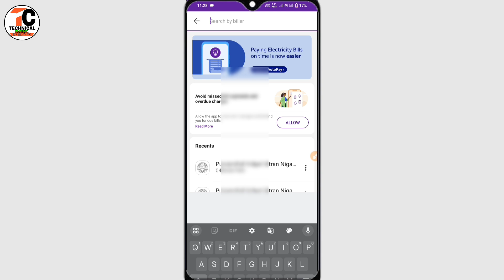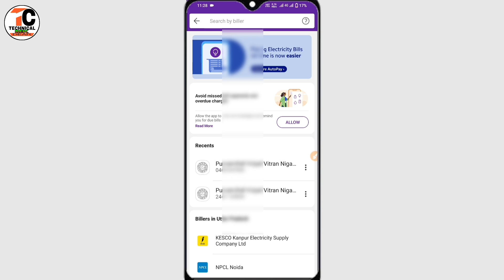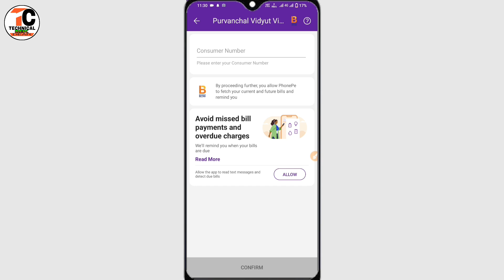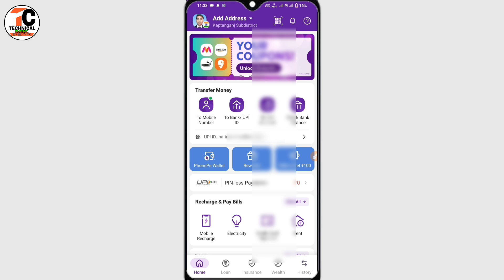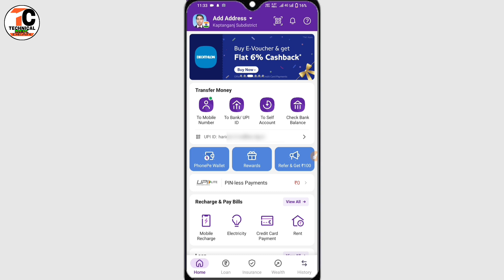Phonepe se bijli ka bill kaise jama kare 2024 | How To Pay Electricity Bill by Phonepe | phonepe app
Dosto Is Video me Maine Aapko ye bataya hai ki aap apne phone pe se bijli bill jama kaise kar sakte hain.
pasand aayega.
Thank you so much .

Your queries
phonepe se electricity bill kaise bhare
how to pay electricity bill by phonepe
how to pay electricity bill in phonepe
how to pay electricity bill by phonepe 2024
how to pay electricity bill online in phonepe
pay electricity bill on phonepe
phone pe se bijli ka bill kaise bhare
pay electricity bill using phonepe
phonepe se electricity bill kaise jama kare
PhonePe से बिजली का बिल कैसे Pay करें
Phone pe se bijli ka bill kaise jama kare
PhonePe electricity bill
phonepe
phone pe se bijli ka bill kaise bhare 2024
how to pay electricity bill from phonepe 2024
how to pay electricity bill online 2024
phonepe se electricity bill kaise jama kare 2024
PhonePe से बिजली का बिल कैसे Pay करें 2024
Phone pe se bijli ka bill kaise jama kare 2024
PhonePe electricity bill 2024
phonepe 2024
how to pay electricity bill online in phonepe 2024
pay electricity bill on phonepe 2024
pay electricity bill using phonepe 2024
pay electricity bill online,electricity bill
light bill online pay
how to pay electricity bill online
online bill payment
how to pay electricity bill online in uttar pradesh
how to pay electricity bill online in up
how i pay my electric bill online
best way to pay electricity bill
electric pay bill
pay bill online
how to pay electricity bill online in phonepe,phone pe se bijli ka bill kaise bhare
phonepe se bijli ka bill kaise jama kare
phone pe se bijli ka bill kaise jama hota hai